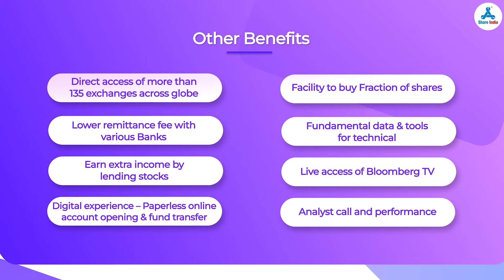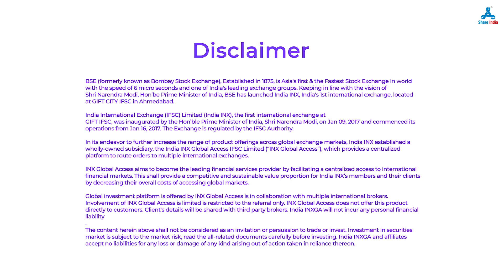Invest in Global Equities with Share India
With Share India Global Equities you can now invest directly in Global stock markets from the comfort of your home. Own the shares of biggest companies like Google, Tesla, Amazon, Microsoft and Netflix.
Also invest in expert managed portfolios and ETF's